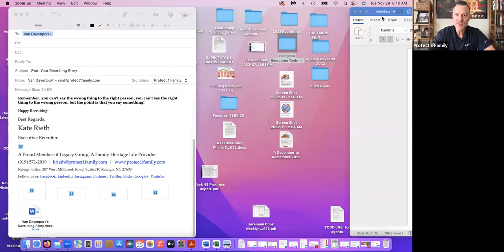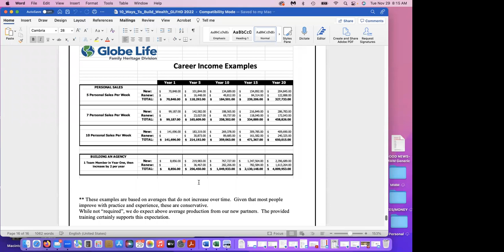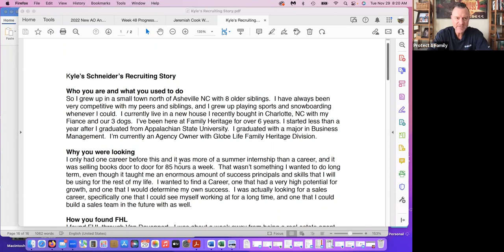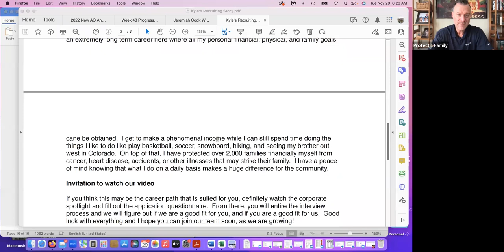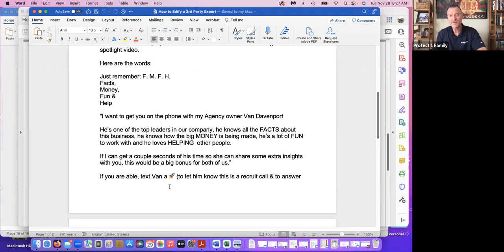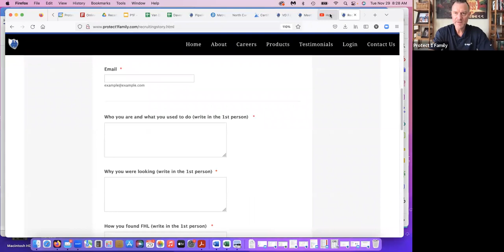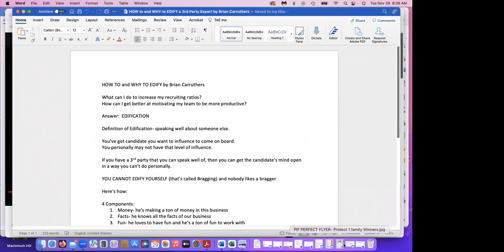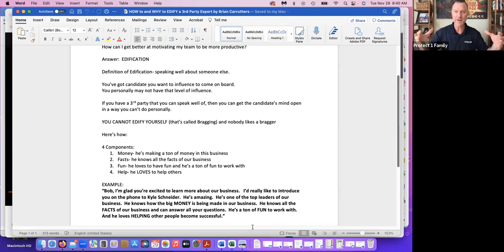Building your Business - Van Davenport